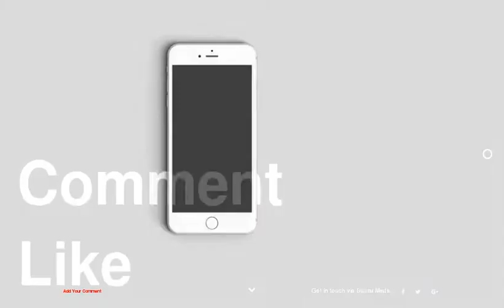Best Hair &amp; Makeup at the 2015 Golden Globes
1 : Rosamund Pike's Sleek Bob and Sultry Stare
2 : Zosia Mamet's Lovely Locks and Flushing Cheeks
3 : Lupita Nyong'o's Full-Volume Hair and Lavender Shadow
4 : Emma Stone's Subtle Waves and Dramatic Eyes
5 : Claire Danes' Classic Updo and Royal Blue Eyeshadow
6 : Felicity Jones' Silky Strands and Peach Lips
7 : Leslie Mann's Side Sweep and Cherry Red Lip
8 : Keira Knightley's Rolled Updo and Dusty Eyeshadow
9 : Allison Williams' Retro Curls and Midnight Smoky Eyes
10 : Jenna Dewan-Tatum's Textured Waves and Apricot Lips
11 : Reese Witherspoon's Side Part and Blushing Cheeks
12 : Diane Kruger's Old-Hollywood Waves
13 : Lena Dunham's Auburn Bob and Plum Smoky Eye
14 : Jessica Chastain's Side-Swept Waves and Golden Shadow
15 : Katie Holmes' Lengthy Pony and Kohl Liner